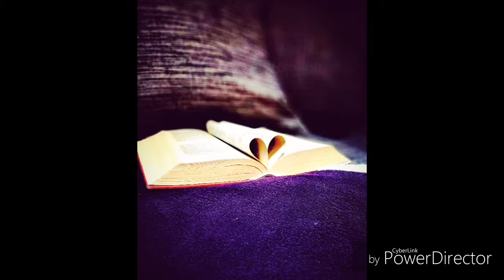Satu Tittelintuuresta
Suomeksi luettuja satuja